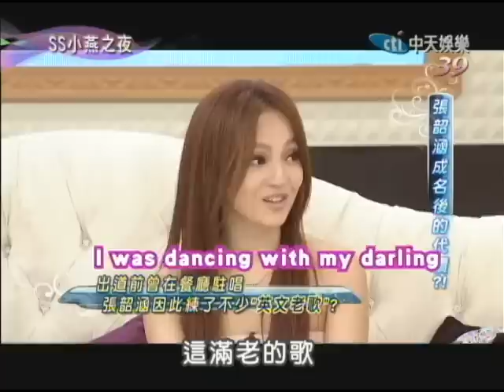09/26 SS小燕之夜 百變天后張韶涵的全新出擊《下》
你一定在等待，那個嬌小卻擁有十足爆發力，看似柔弱的外表卻擁有著超強韌性，沉寂了三年，百變天后張韶涵，終於全新回歸樂壇！經過一連串風雨的考驗，她選擇沉澱安靜的面對，累積能量將再度重新出發！